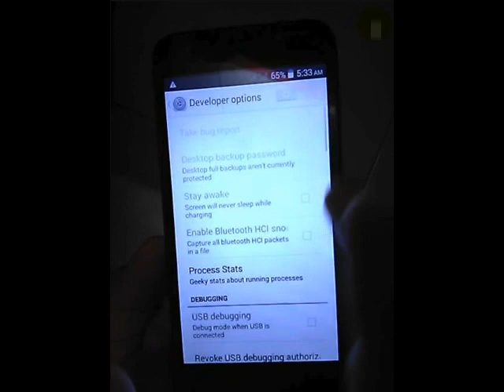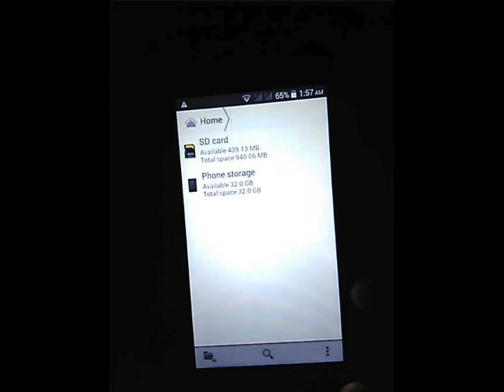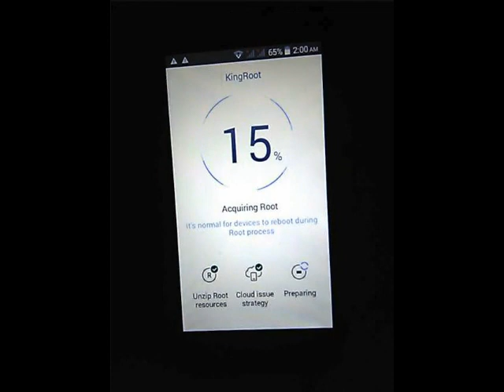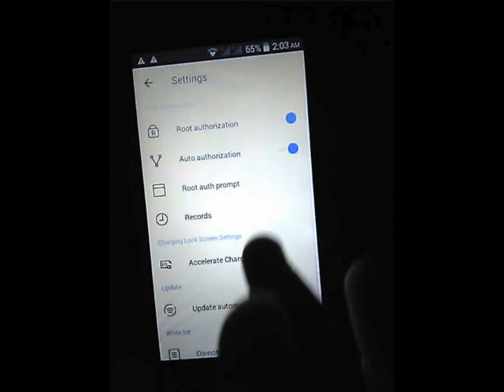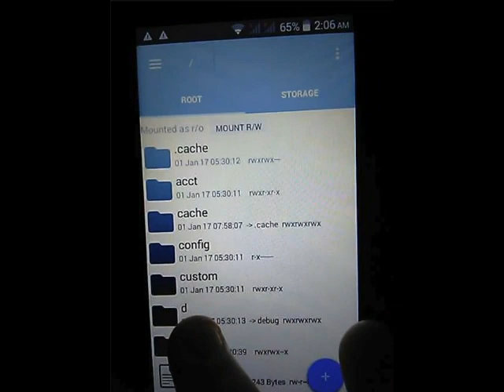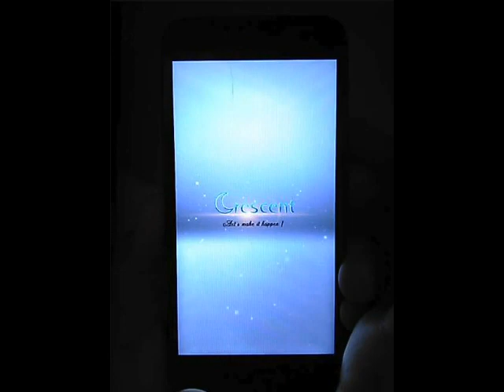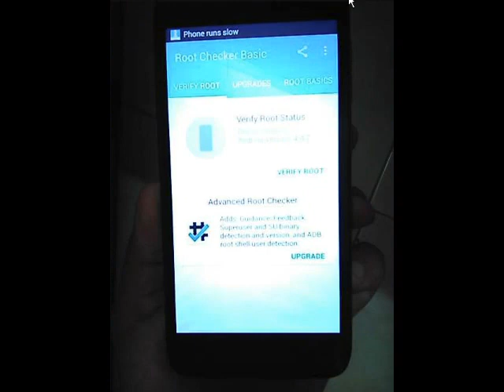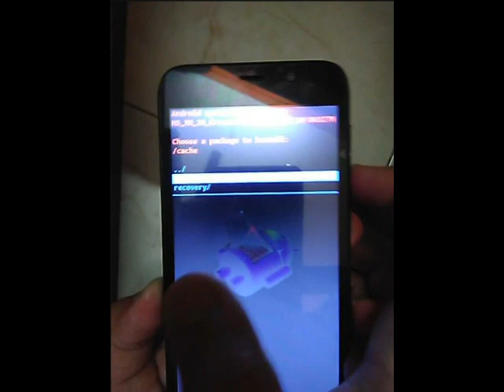How to Root Every Chinese Android Smartphone | Cresent Union 3 Android 4.4.2 with Fake Nougat 7.0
kingroot.net

My Chinese Device - Cresent Union 3

Hope This Works for you! It did for me!